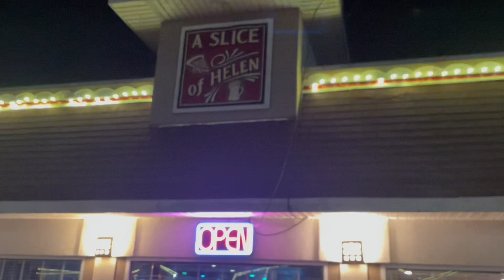A Slice of Helen (Helen, GA) Full Review!!!!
It turns out this is a wild party town later in the year.

But right now it’s mostly quiet and peaceful.

From what I heard…. the people in nearby towns stay away from Helen since a lot of people from Atlanta like to come here to party.